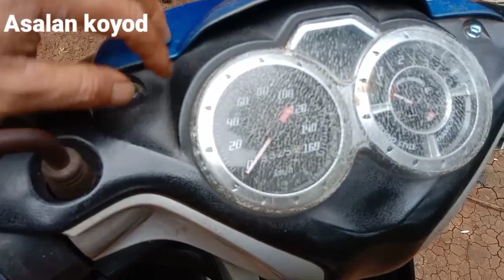pasti banyak yang tidak tau fungsi lain dari baut ini, selain ke baja ringan !!!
bagi temen² pernah gak baut bodi motornya pada rontok ,nih ada solusi pasang ajah baut ini bagus banget kaya baut paresi